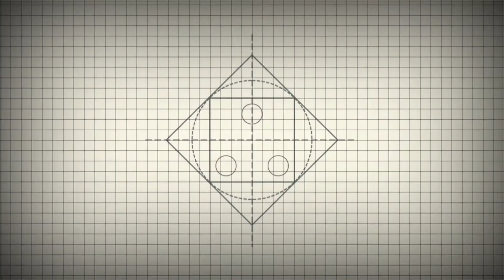Bottle design /Bottle design CD/ master ideas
master ideas